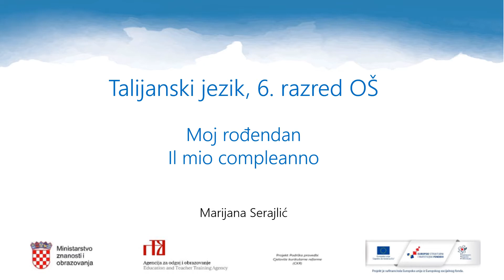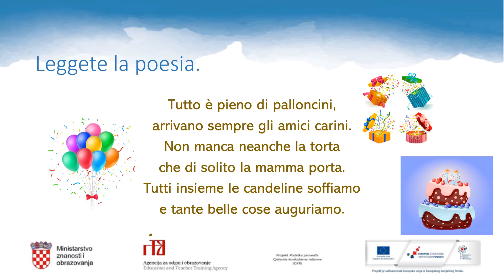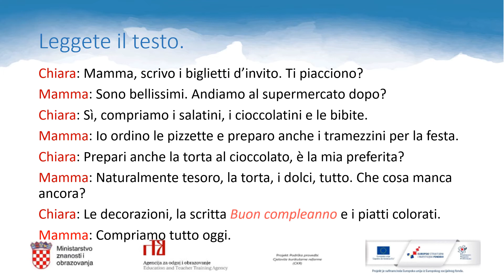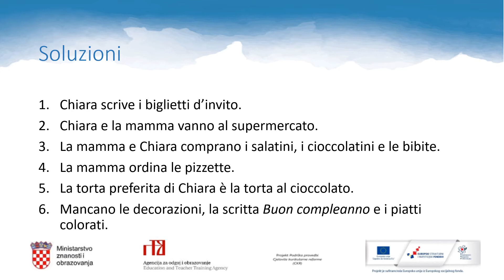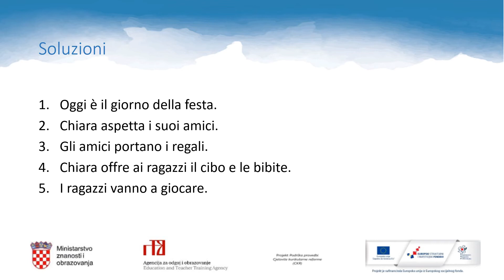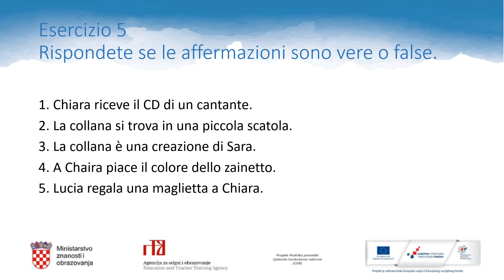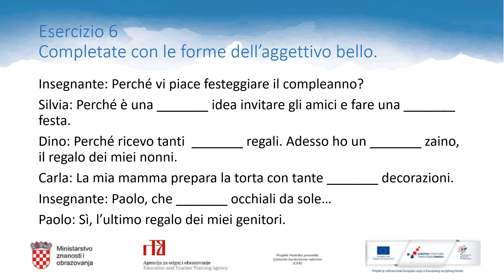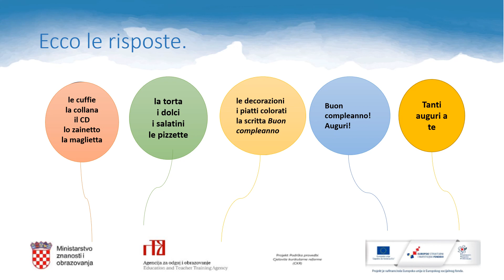Talijanski jezik, 6.r. OŠ - Moj rođendan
Autor: Marijana Serajlić